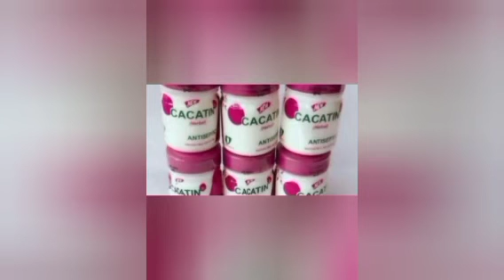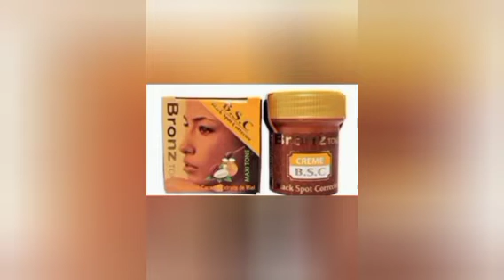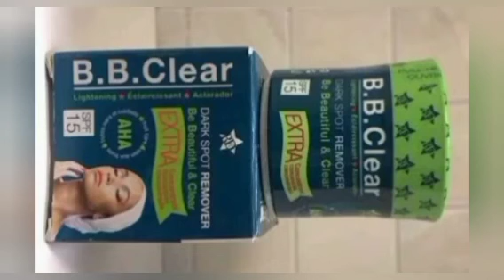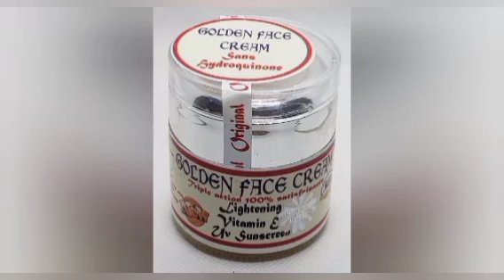40 Best Face Creams In Nigeria/Best Facial Cream For All Skin Types